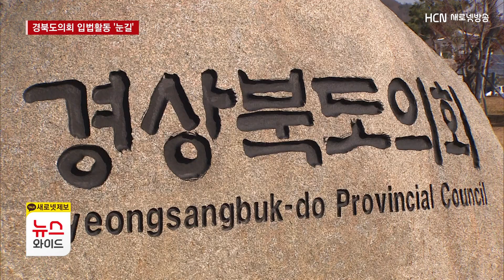"일하는 의회로 쇄신?", 경북도의회 입법활동 '눈길'/HCN새로넷방송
[앵커멘트]

338회 경상북도의회 임시회가
열리고 있는 가운데
의원들의 입법 활동이 주목받고 있습니다.

이번 회기에만
총 12건의 조례안이 발의됐는데,
11대 의회 당시
입법 실적이 꼴찌였던 걸 고려하면
달라진 건 분명해 보입니다.